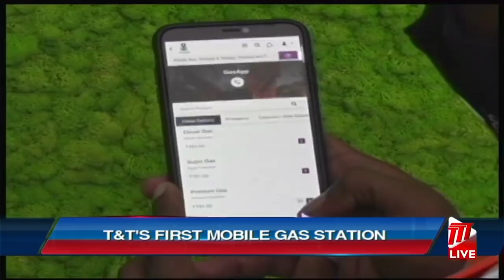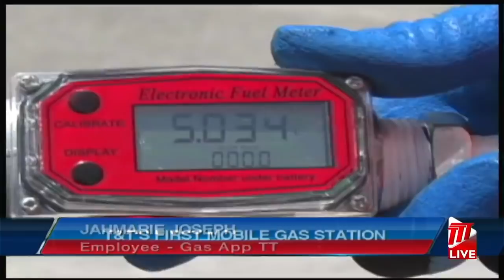T&T's First Mobile Gas Station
Even before its official rollout, this country's first mobile gas station was inundated with requests to fill up various tanks.

Gas App TT will charge a fee for their service but is assuring that motorists will pay the same price for fuel as they will at the pumps.

Sunil Lalla tells us more in this Business Insight Report.